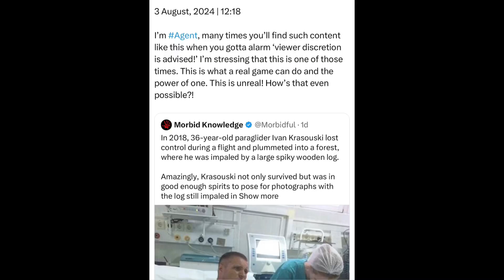Saturday | 3 August, 2024 | 12:18